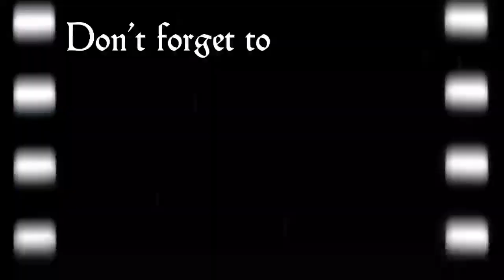PS5 Launched date || 2020 latest games coming soon || Valorant comming on ??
Today's video is about latest news on upcoming games on ps4,5 pc and xbox

if you enjoy plzz..
comment or share